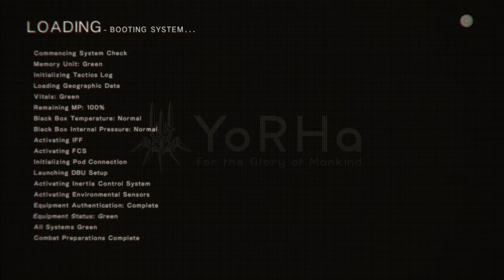NieR: Automata - 2.5.0 - boy meets the enemy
I feel like my numbering system makes a lot more sense than on the 2b half, essentially because I'm a lot more aware of what is a logical 'step' in the game.